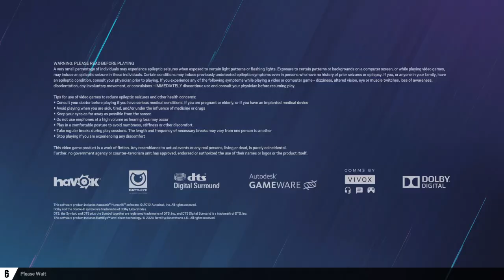Tom Clancy's Rainbow Six® Siege_20240602061621